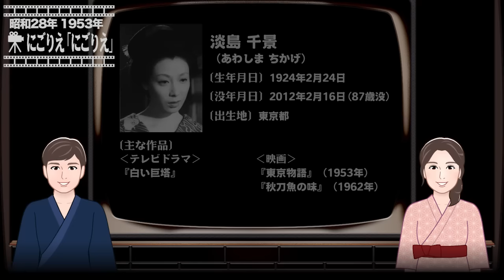にごりえ「にごりえ」【昭和28年｜1953年】〔出演俳優 男優：宮口精二 女優：淡島千景 監督：今井正〕《感想・コメント付き・なつかしい名作映画》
‹目次›
0:00:00 概要
0:01:09 本編（映画）
1:04:30 感想

‹概要›
『にごりえ』は樋口一葉の３つの短編小説『十三夜』『大つごもり』『にごりえ』のオムニバス映画です。

この動画は第3話『にごりえ』となります。

‹あらすじ›
「菊之井」で一番人気の酌婦お力。
源七はお力に入れあげたあげく、仕事が疎かになって落ちぶれてしまいます。
それでも、お力のことが忘れられません。
そんなある日、とても気前の良いお客さんがお力の前に現れます。

公開：1953/11/23
制作国：日本
配給：松竹
制作：文学座・新世紀映画社
監督：今井正
〔出演〕
お力（小料理屋「菊之井」の酌婦）：淡島千景
お初（源七の妻）：杉村春子
酌婦お秋：賀原夏子
お八重（「菊之井」の女将）：南美江
お力の母：北城真記子
お高：文野朋子
朝之助：山村聡
源七：宮口精二
藤兵衛（「菊之井」の主人）：十朱久雄

にごりえ「ウィキペディア日本語版」より